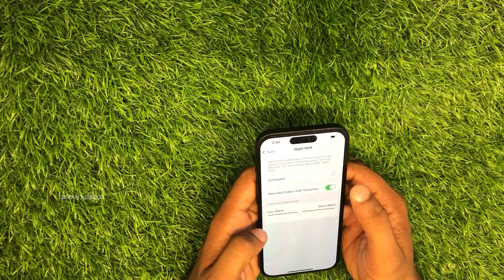iPhone 15 Pro How to Enable night shift | GSMAN ASHIQUE